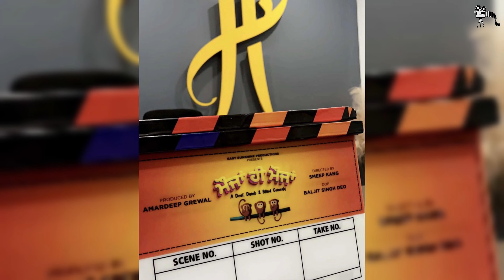Maujaan Hi Maujaan Day 3rd Box Office Collection😱| Budget, Collection, Hit/Flop | Filmy Aulakh